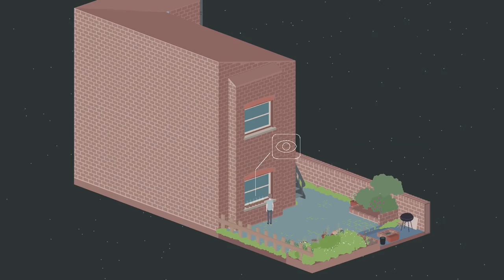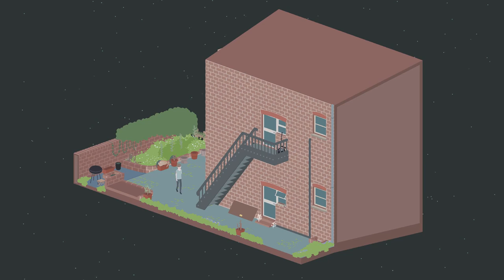Let's Play 29 (alpha): Point And Ponder